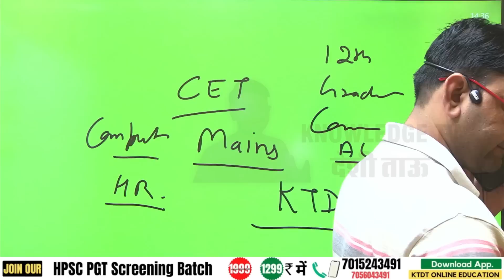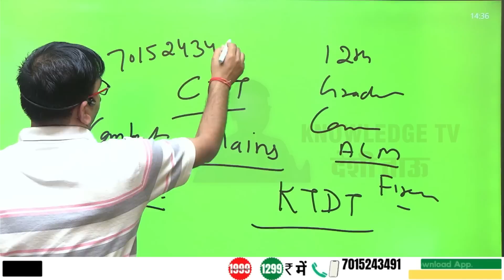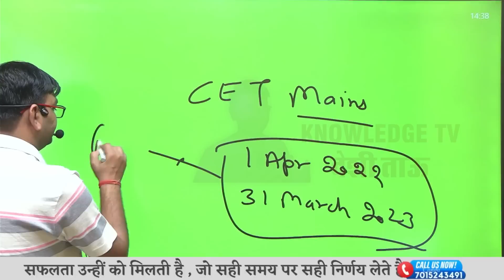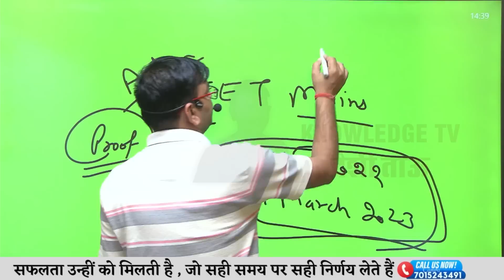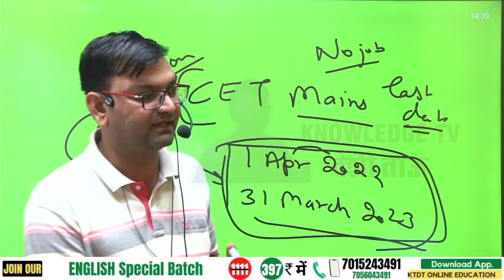HSSC CET Important information- जल्दी देखलो सभी - KTDT